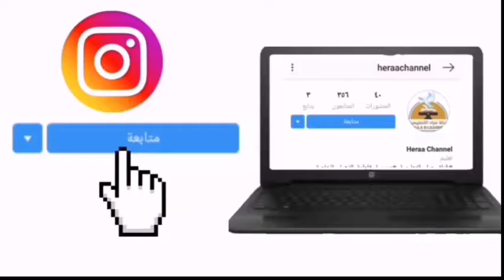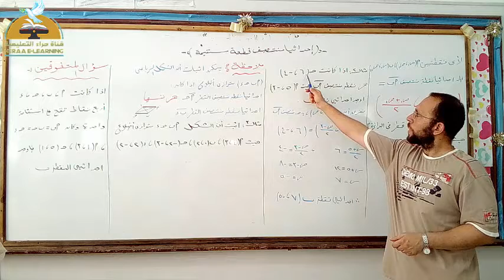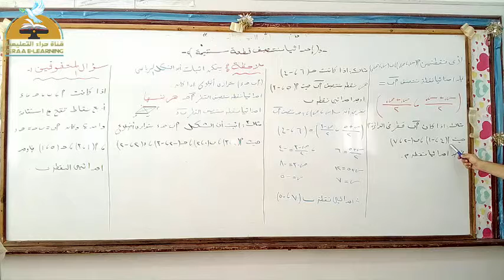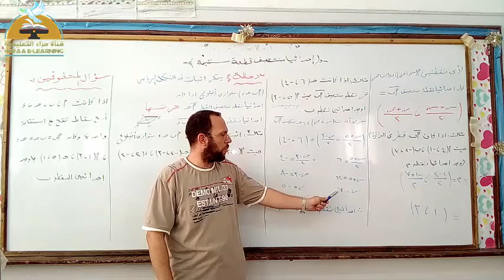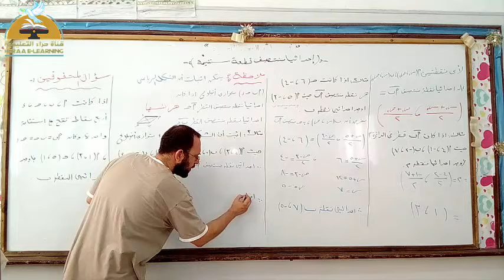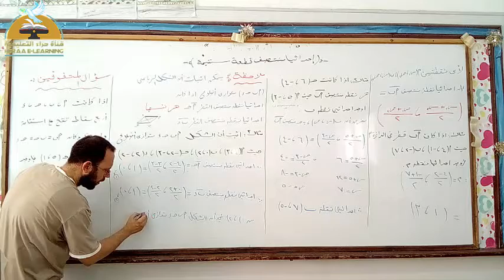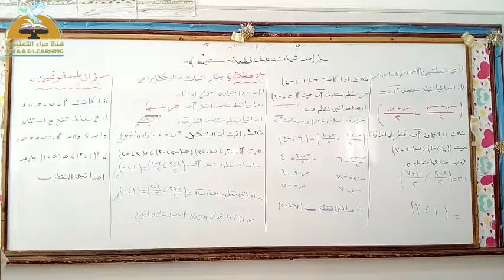09- هندسة - إحداثيا منتصف قطعة مستقيمة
09- هندسة - إحداثيا منتصف قطعة مستقيمة